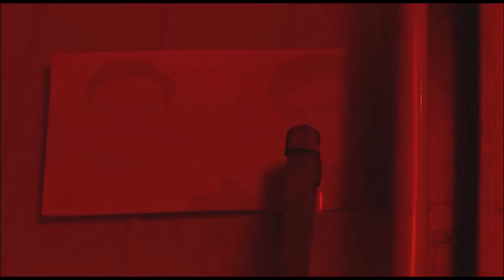Burning Blue - Daniel and Matthew ~ Yellow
Movie- Burning Blue
Actors- Trent Ford (Daniel) and Rob Mayes (Matthew)
Director- D.M.W. Greer
Song- Yellow-Scala & Kolacny Brothers